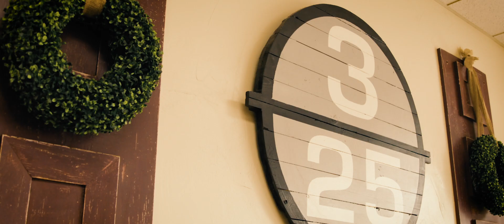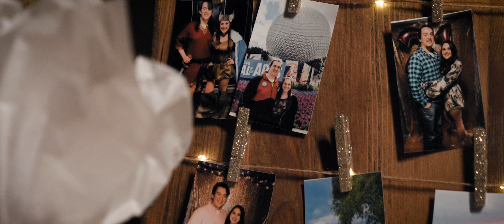Nick + Kaylee Extended Trailer